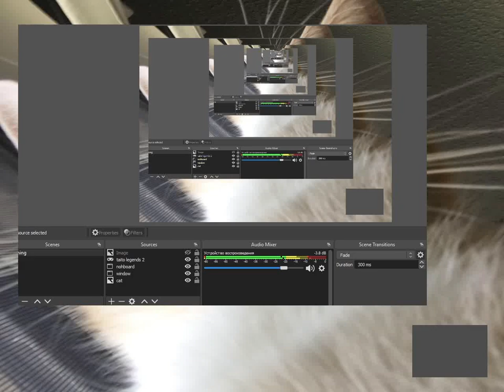SoGP (Steeple of Greenhouse Placidity) - Clear (8:00.26)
beat this earlier today, really liked it so i rebeat it on camera
also i love omori